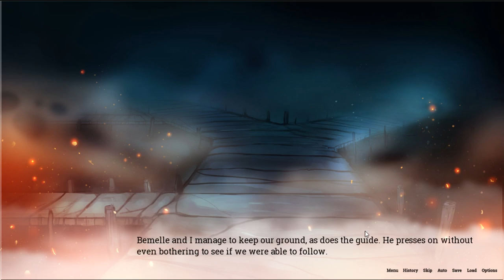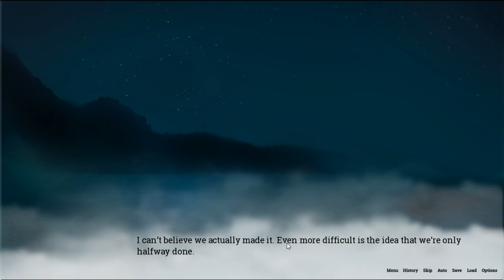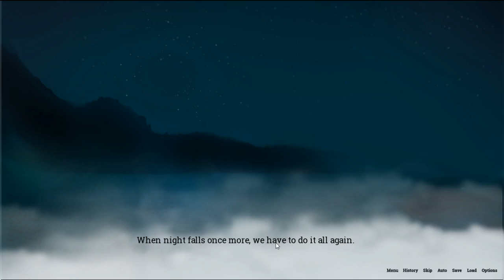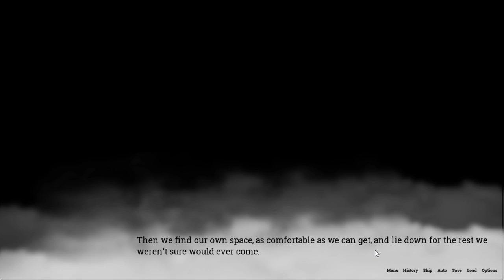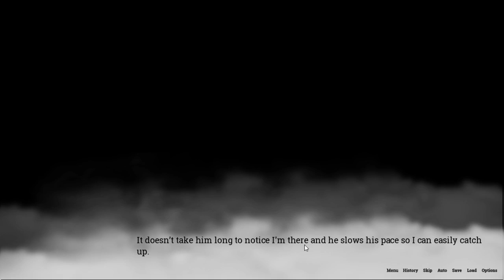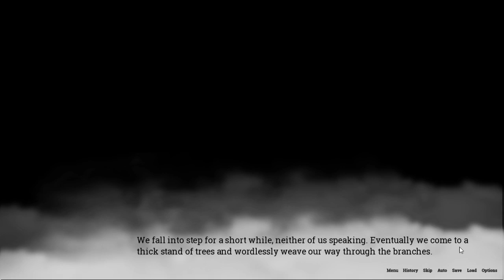Lake of Voices pt 4/5 ... NEW MIC!!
Hey guys I got a new mic and I LOVE the quality SO much better! I am sooooo sorry for the loss of a whole video but luckily you only missed about 14 mins of game play. (re-post? its says it was posted but wouldn't process and doesn't show up on my channel)